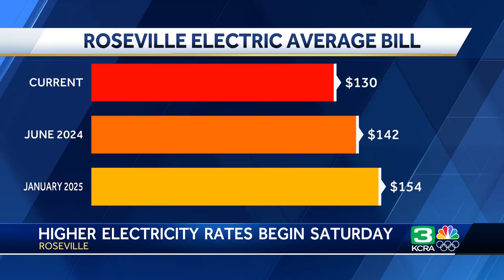Roseville Electric customers will soon see an 18% increase in energy bill